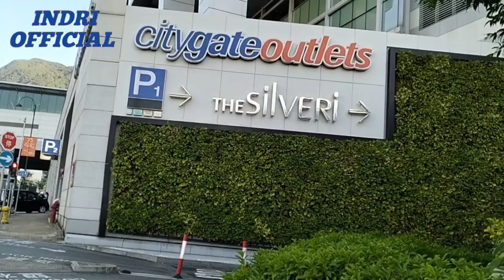JALAN JALAN LAGI BIAR TAMBAH ANYES GUYS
Assalamualaikum wrwb selamat datang di Channel Indri Official Hallo sahabatku semuanya vidioku kali ini Indahnya Suasana REFRESHING JALAN JALAN DI AREA CITYGATEOUTLETS DAN TERMINAL BUS SERTA CABLE CAR TUNG CHUNG CRESCENT LANTAU ISLAND HONGKONG